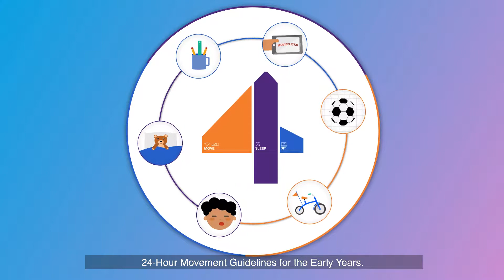Move. Sleep. Sit. - The Canadian 24-Hour Movement Guidelines for the Early Years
Developed by the Canadian Society for Exercise Physiology, in partnership with ParticipACTION, the Healthy Active Living and Obesity Research Group at the Children’s Hospital of Eastern Ontario Research Institute, the Faculty of Physical Education and Recreation at the University of Alberta, and the Public Health Agency of Canada, the Canadian 24-Hour Movement Guidelines for the Early Years outline the recommended balance of physical activity, high-quality sedentary behaviour and sufficient sleep for healthy growth and development.